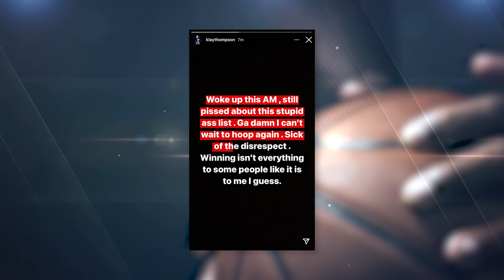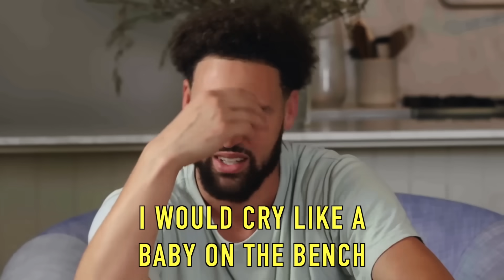Things Aren't Looking Good for Klay Thompson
Klay Thompson expects a max contract but so far the Warriors haven’t given it to him. Since he’s come back from injury Klay’s attitude is a lot different than before. There could be very bad news for Warrior fans coming soon about Klay.